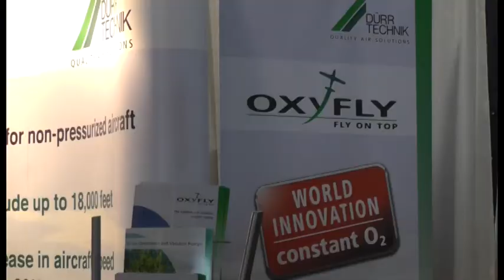OXYFLY, oxygen concentrator for unpressurized aircrafts, in EAA Oshkosh 2012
After Aero in Friedrichshafen (Germany) and Cannes Air Show ( France), Dürr Technik exhibited its innovative product OXYFLY on the EAA in Oshkosh (USA). Many visitors had even the possibility to test our on-board oxygen generator.